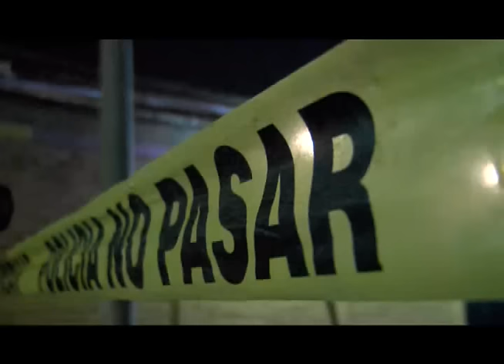HOMICIDIOS EN LA LIBERTAD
La policía en la zona de Lourdes, Colón encontró el cuerpo de un hombre en estado de putrefacción en una finca, también en el municipio de Quezaltepeque un hombre fue asesinado a pocos metros de una delegación policial.